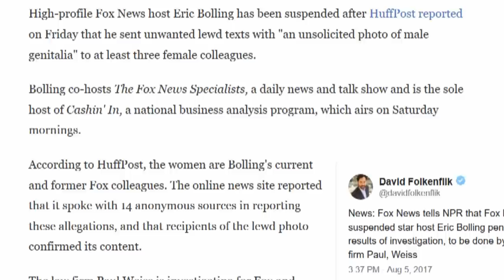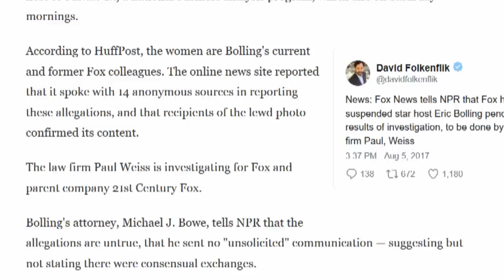Eric Bolling Suspended From Fox News -- Guess Why